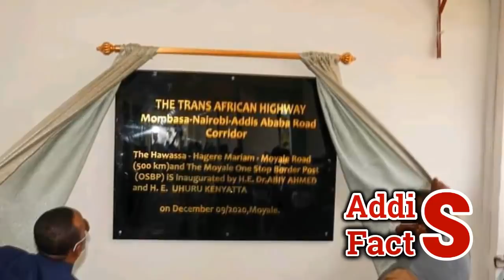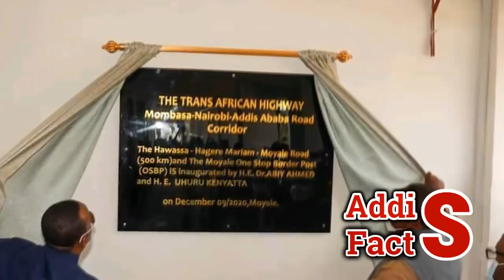Ethiopia | ሰበር ዜና | በመጨረሻም ተገኙ! ህወሓት ተነ.ጠቀ! | በከፍተኛ አ.ሰ.ሳ ከእጃቸው ገቡ! | Tplf